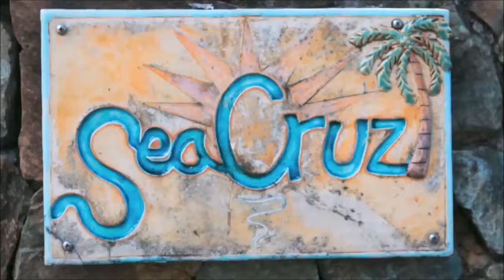SeaCruz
Overlooking the incredible Caribbean Sea and within a mile of Cruz Bay, SeaCruz has a secluded and unparalleled view.